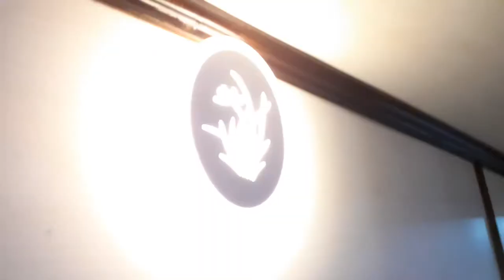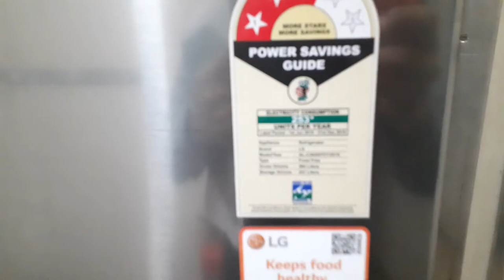N.A.I.R Training Car | Indian Railways